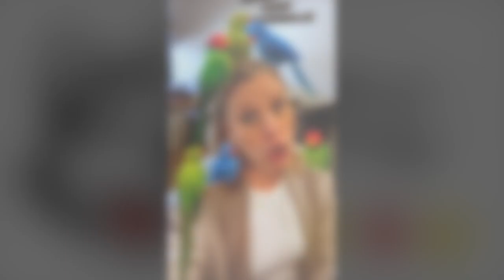Good Morning, Husky Pups - April 29, 2024 - A DAY